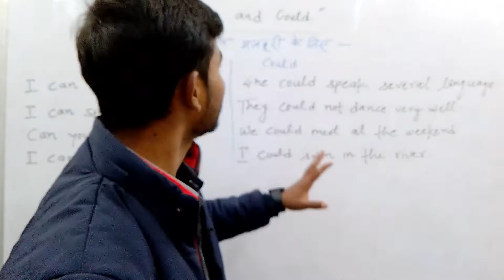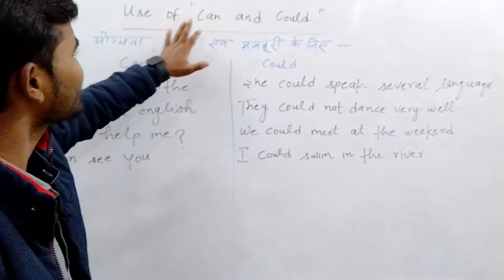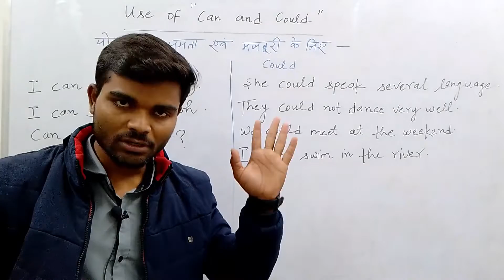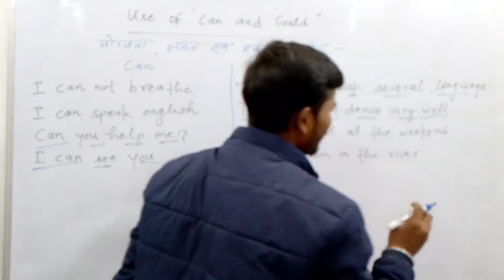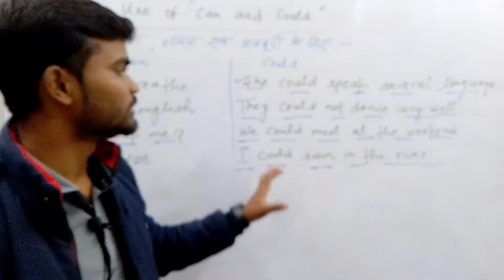Can and Could का सही तरीके से प्रयोग || Difference Between Can and Could | English Grammar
Can and Could का सही तरीके से प्रयोग || Difference Between Modal Verb Can and Could | English Grammar
hi students welcome to a new video so students is video  me maine Apko Modal verbs Can and Could  ka prayog kab kiya jata hain aadi ke bare me bataya hai  so adi aapko yah video pasand aayi ho to video ko like share and subscribe kare

boya mic
Tripod for mobile and camera
Digitek light stand
My laptop
my future mobile